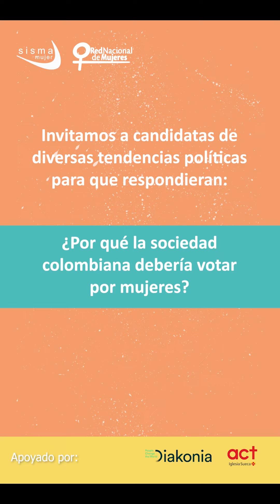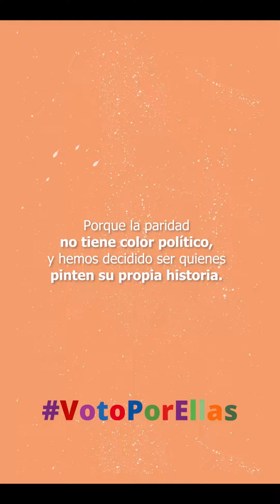VotoPorEllas I Candidatas al Congreso 2 2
20 candidatas al Congreso de diferentes partidos políticos nos cuentan los motivos por los que la ciudadanía debe apoyar a las mujeres en estas próximas elecciones y promover una política paritaria en el país.

En esta segunda entrega escuchamos a las candidatas hablar desde la pluralidad, diversidad, capacidad de liderazgo y de cuidado de las mujeres. Estos son los motivos por los que Colombia más que nunca dice